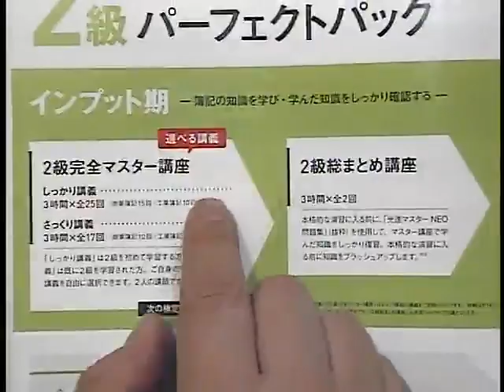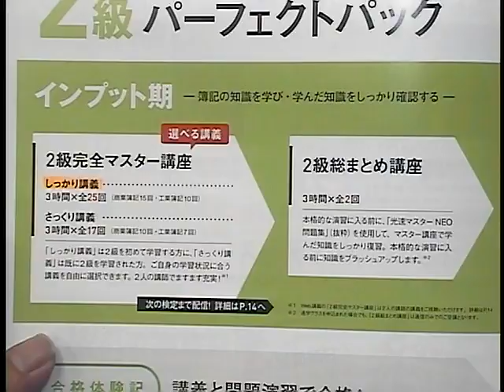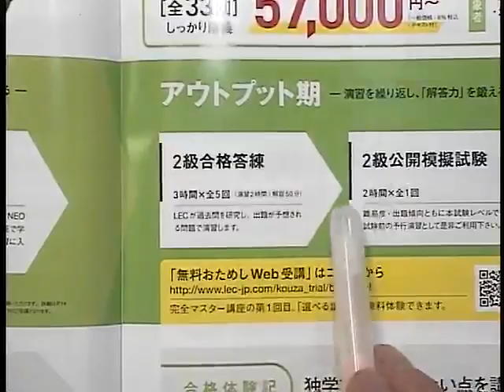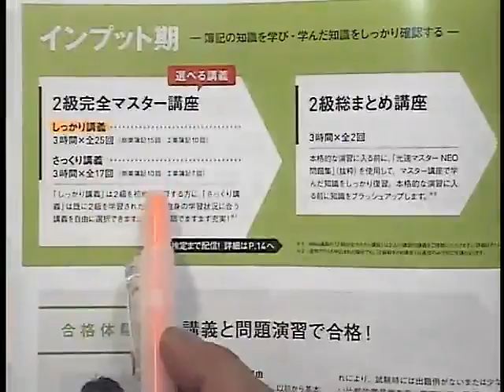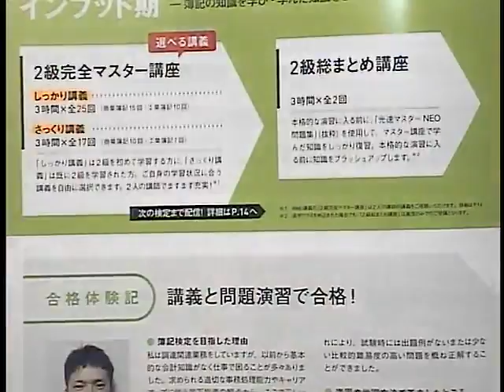企業が求める‹簿記２級›の魅力と学習法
企業が求める人気資格簿記。中でも２級の取得とその魅力について‹富田　茂徳›LEC専任講師が解説します。
２級講座は、こちらから